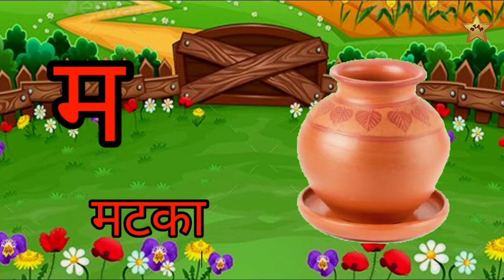क से कुम्हार ख से खजूर,हिन्दी वण॓माला,च से चूहा छ से छतरी,क से ज्ञ तक,ka se kabutar kha se khargosh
अ से अमरूद आ से आम
अआइईउऊ
a se amrud aa se aam
hindi varnamala